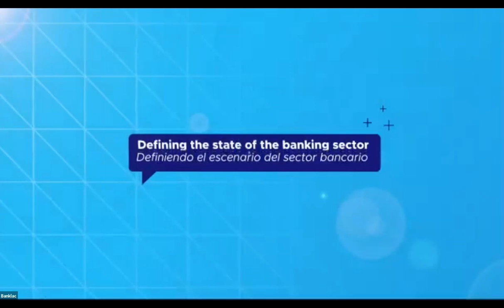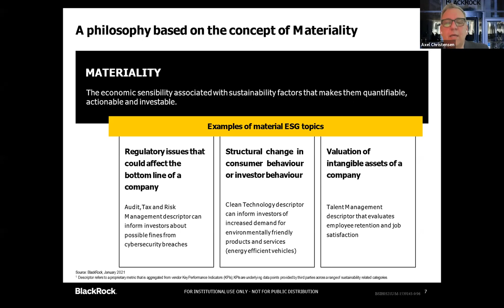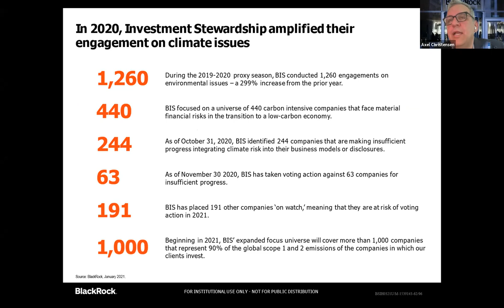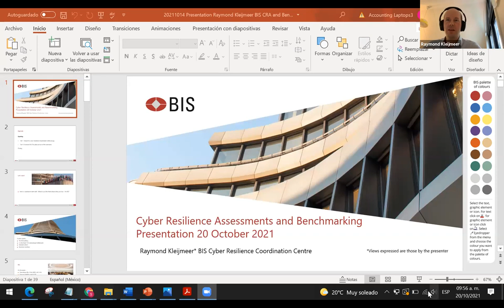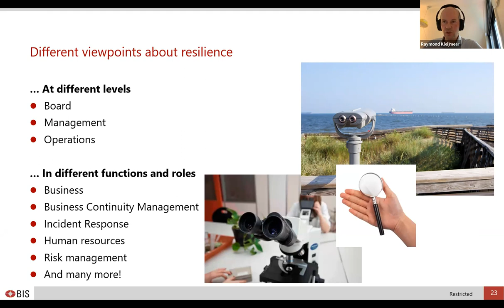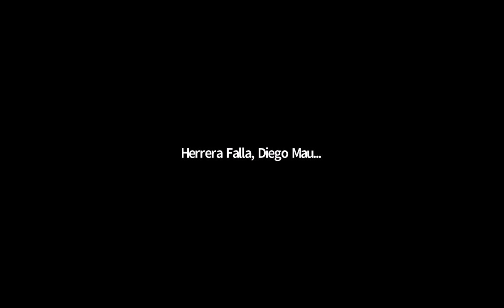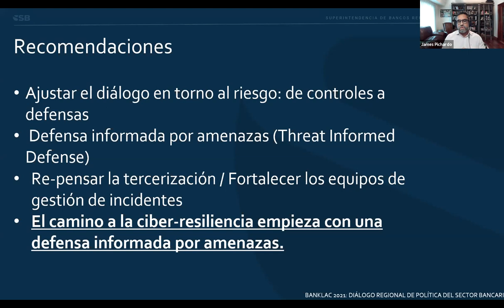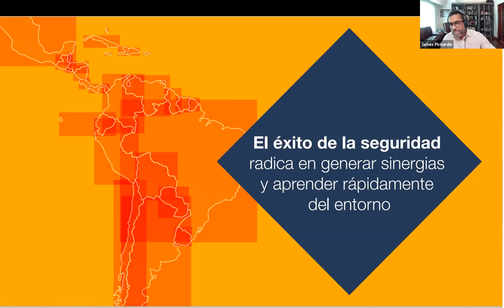Diálogo Regional de Política del Sector Bancario: BANKLAC Día 2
Diálogo Regional de Política del Sector Bancario: BANKLAC “Definiendo el escenario del sector bancario para cuando la pandemia termine”.
Diálogo público-privado buscaremos soluciones conjuntas a las problemáticas propias del sector bancario y su regulación y supervisión; con la participación de los expertos de Moody’s Analytics, BlackRock, Electronic Identification (eID) y el Banco de Pagos Internacionales; junto a representantes de ASBA y FELABAN.